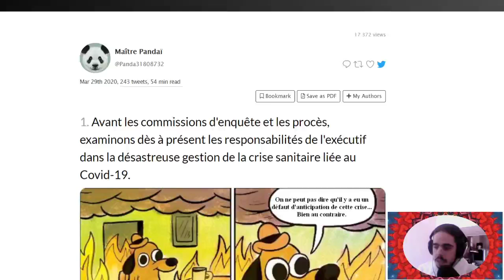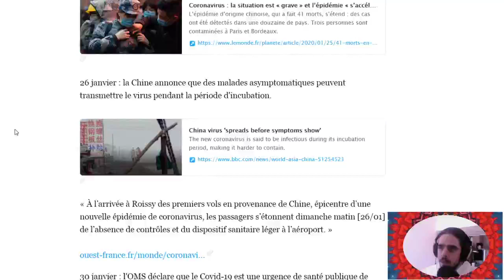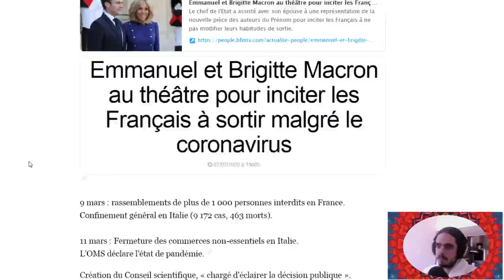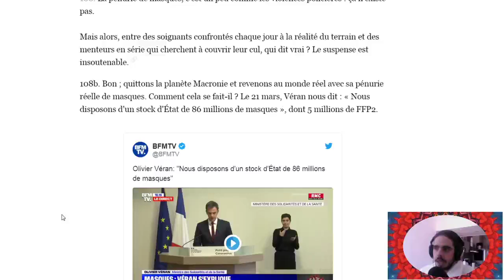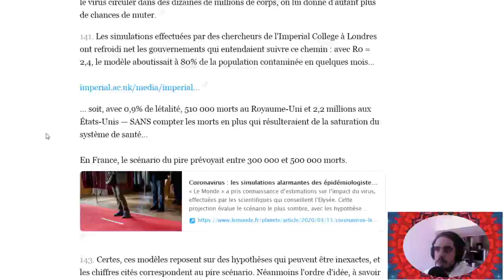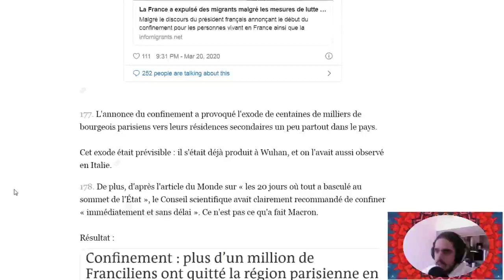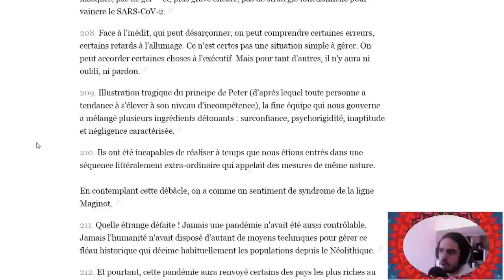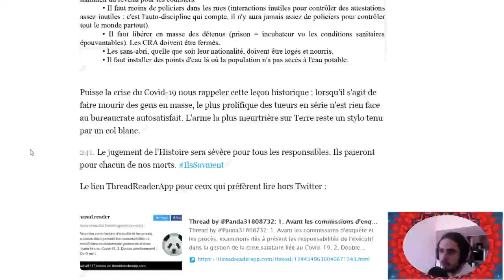Chronologie du Coronavirus (Janvier-Mars 2020) par Maître Pandaï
Fil de Maître Pandaï - @Panda31808732